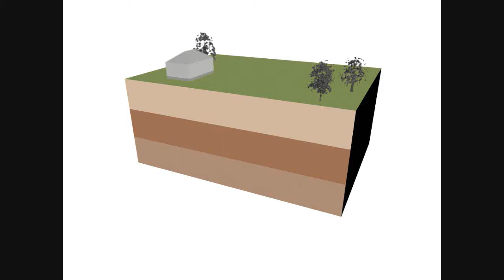4 Uskok normalny animacja